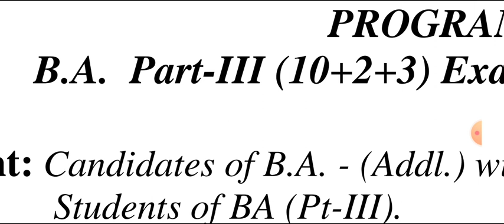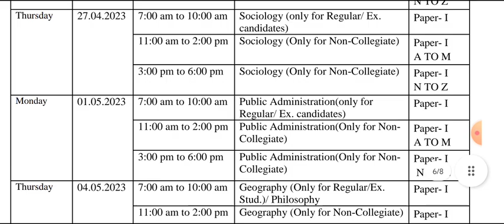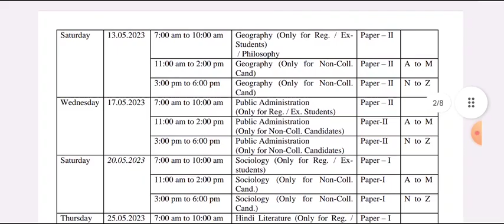B.A B.Sc B.Com Exam New Time Table 2023 | ba 3rd year exam datesheet 2023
heloHello

ba third year ki pariksha kab hongi
ba 3rd year ke exam kab honge
b.a tratiy varsh pariksha kab hongi
ba 3rd year exam time table 2023
bsc third year exam datesheet 2023
deen dayal upadhya ba 3rd year exam time table 2023
sidharth university b a 3rd year time table 2023
awadh university b.a third year exam date shedule 2023
rajju bhaiya university ba 3rd year exam time table 2023
ba third year exam datesheet rajju bhaiya university 2023
maa shakumbhari univesity ba 3rd year time table datesheet 2023
azamgarh university ba bsc bcom 3rd year exam datesheet 2023
maharaja suhel dev university time table ba third year 2023
b.a third year exam time table 2023 ballia university
balliya university time table 2023 ba final year
lucknow university time table 2023 ba third year
merrut university ba 3rd year time table 2023
aligarh university ba third year datesheet kab ayega
avadh university ba 3rd year ke exam kab honge 2023
agra university ki pariksha ka hongi ba 3rd year 2023
jhansi university ba 3rd year time table 2023
banaras university ba 3rd year time table datesheet 2023